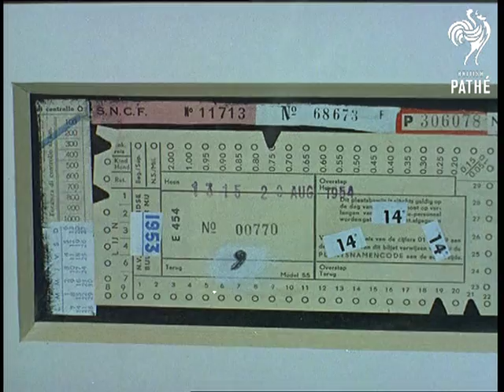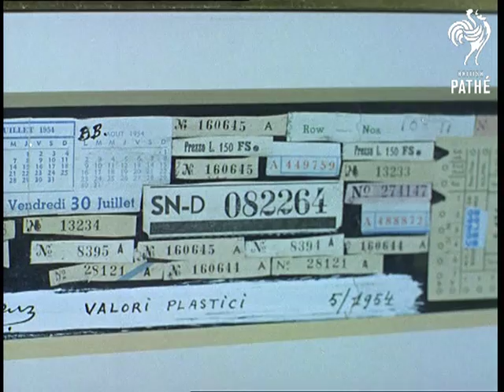Art Of Collage Aka Art Of Collaers (1958)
London.

Story about a modern art form - collage.  Various shots of a piece of collage art then footage of one of the foremost exponents of this art form E.L.T. Mesens at work.  Mesens lights a piece of newspaper with  cigarette.  He then glues the piece of paper with burnt edges onto a piece of coloured card.  Messens uses bus tickets, burnt spills of paper and cigarette cartons as well as many other things.  Messens adds various bits and pieces to his design including some salt and pepper!

The name of Mesens is synonymous with European Dada and surrealism the narrator informs us.

A display of collage work at the Institute of Contemporary Art (ICA) is featured.  Art lovers look at the works which include pieces by John McHale and Gwyther Irwin.

Narrator seems slightly dismissive about this style of art - poking fun a little bit.

Note: spellings vary in paperwork - could be E.L.T. Messens.
 FILM ID:83.12